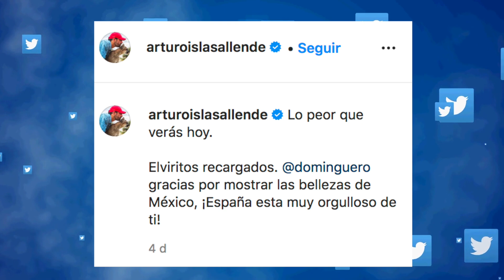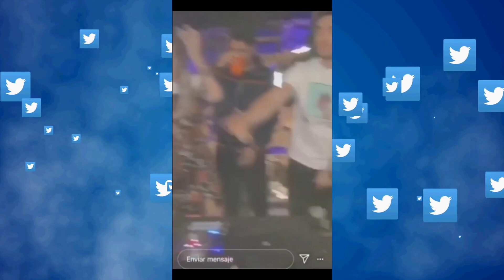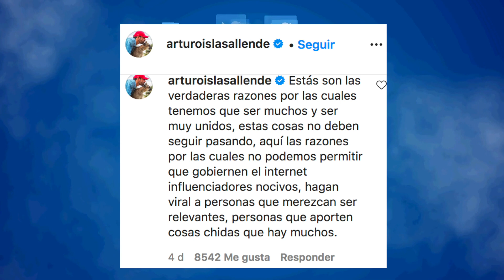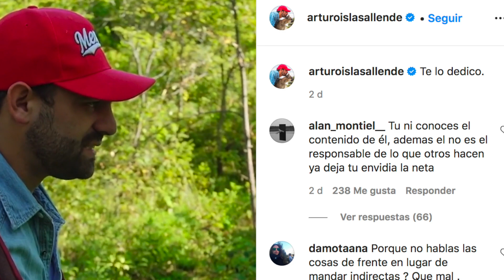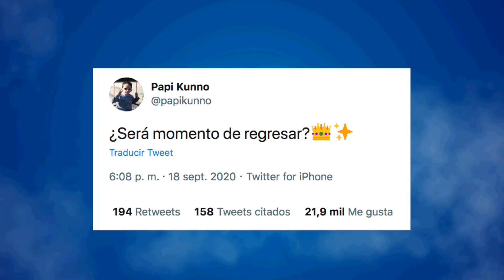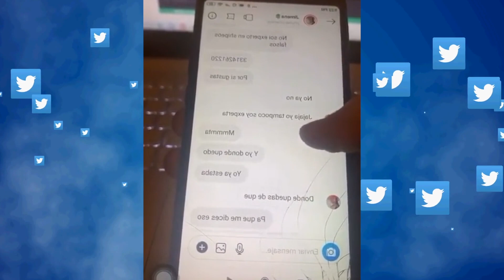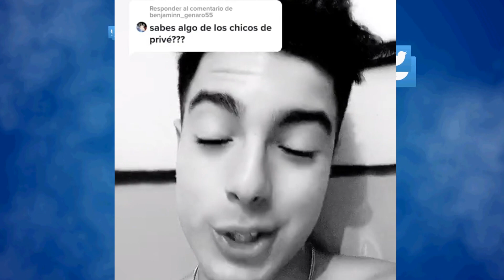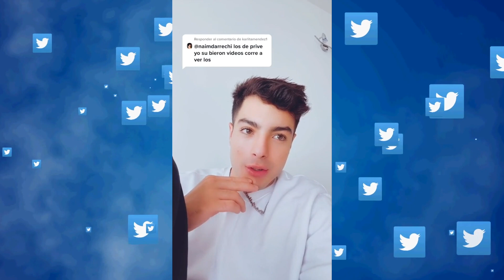DOMINGUERO Y FOFO HUMILLADOS POR ARTURO ISLAS | KUNNO REGRESA A TIK TOK | PRIVE CREW REGRESA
Dominguero, Fofo Marquez y Arturo Islas, Kunno regresa a Tik Tok, Conversaciones de Jimena Jimenez, Emilio Martinez, Martinez Twins y el Team Ken, Kunno y Samuel Lopez

Prive Crew regresa a TikTok, Orson Padilla, ralf, JeanCarlo León, Libardo Isaza, Orson Padilla, Naim Darrechi,  Naim habla del saludo de Kunno